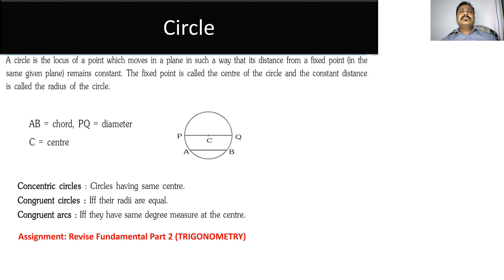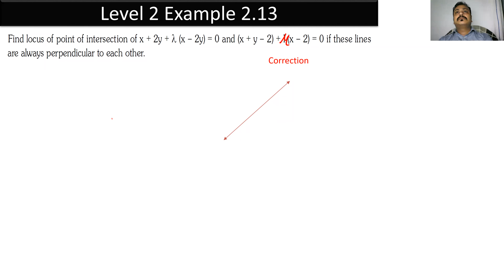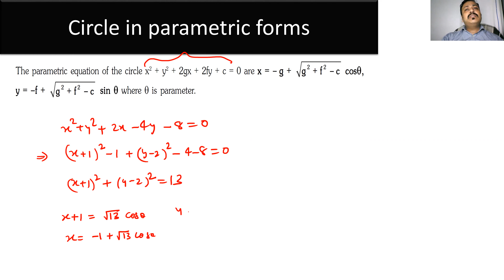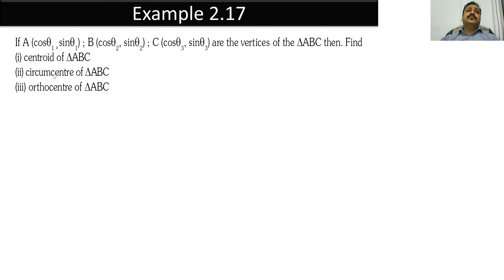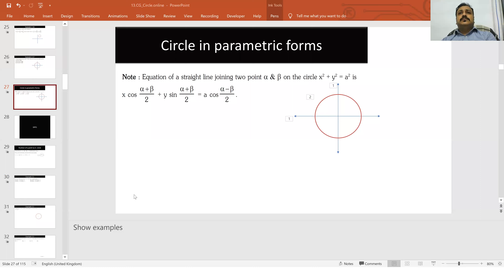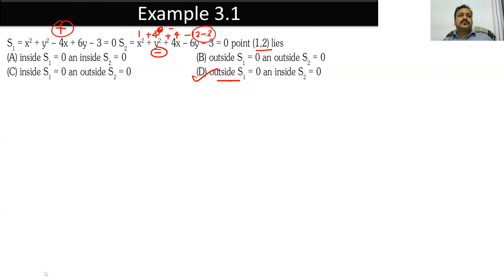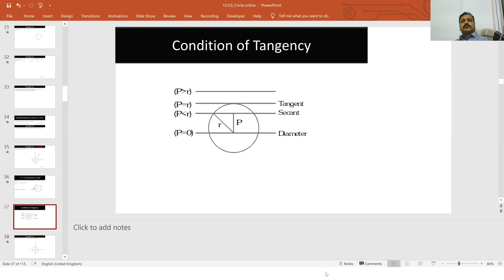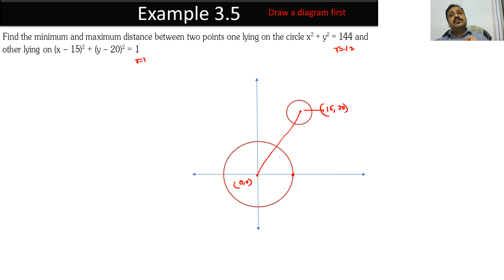Circle L2| Class 11| JEE Advanced | Parametric Form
Circle Lecture 2| Class 11| JEE Advanced | Parametric Form
Rajiv Tiwari
B.Tech. IIT BHU
Theory and DPP:
This is an initiative by a team of IITians to provide high quality video lecture (in digital graphics) to all students preparing for IIT-JEE (Main and Advanced) FREE of COST.
WhatsApp on 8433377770/ 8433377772 for any detail.